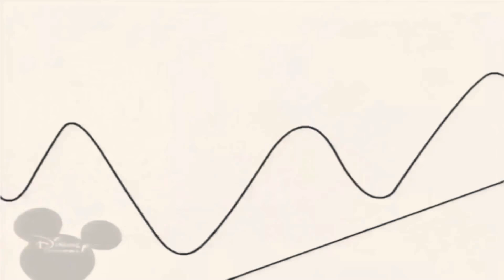26 жовтня 2018 р.